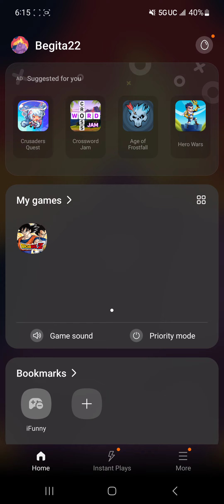ESBR king! LVL 10 links, 69%, 200% boosted STR super vegeta showcase, still puts in work forESBR/SBR